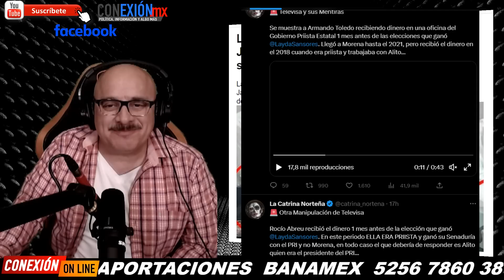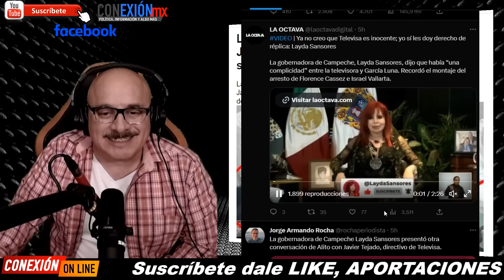Esto no le gustó a Televisa, Layda Sansores salió la verdad de los fajos de billetes en manos de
Layda Sansores salió a relucir la verdad en el Martes del Jaguar los fajos de billetes en manos de sus funcionarios. Esto no le gustó a Televisa.